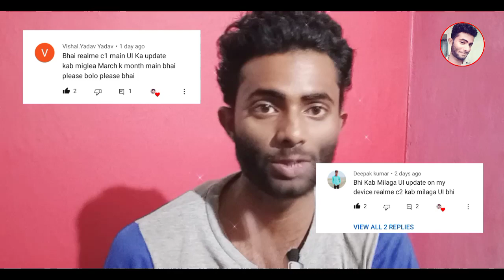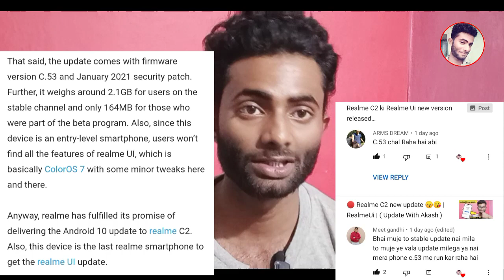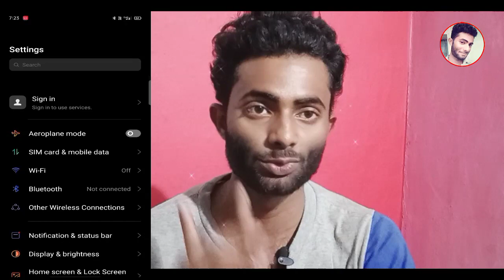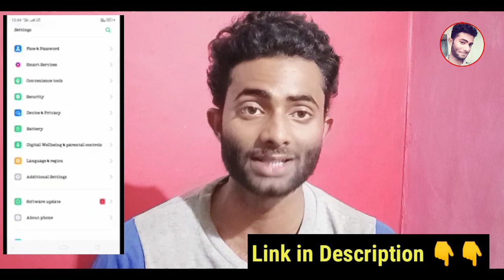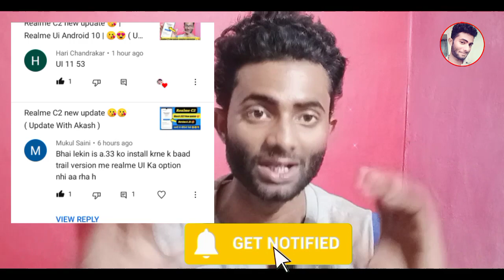RealmeUi for Realme C2 😚😘 ( Update With Akash )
🔴 My Youtube Tool Gadgets __

🔴 My Smart pho_

Cover Topic ____

RealmeUi For Realme C2,
realme Ui For realme c2,
how to make realme ui in realme c2,
realme c2 new software update,
Realme ui new software update,
Realme c2 ko kaise update kare,
How to upgrade realme c2,
Realme ui software update for realme c2,
How to update realme c2,
Realme ui software update kaise kare,
How to make android 10 for realme c2,
Android 10 software update for realme c2,
Realme ui software update on realme c2,
realme c2 March 2021 update,
Realme c2 new update,
Realme c2 ki new update,
Realme c2 ki new software update,
how to update realme c2 2021,
how to get RealmeUi For Realme c2,
RealmeUi For Realme C2 2021,
RealmeUi For Realme c2 complete information,